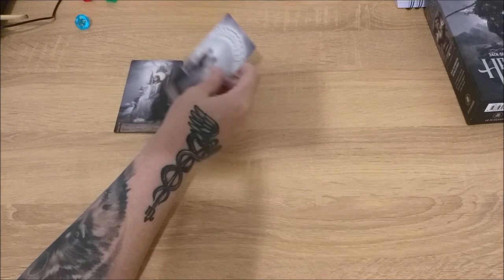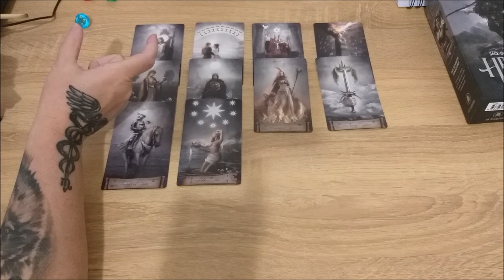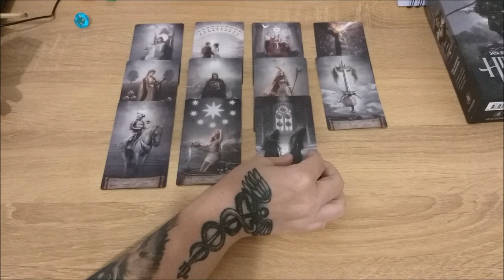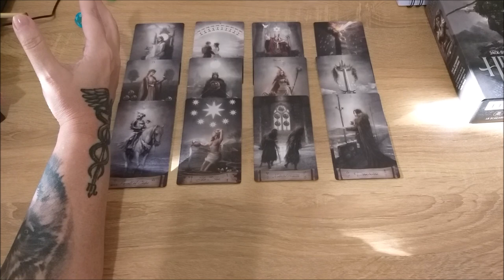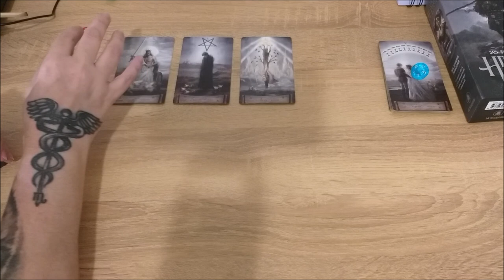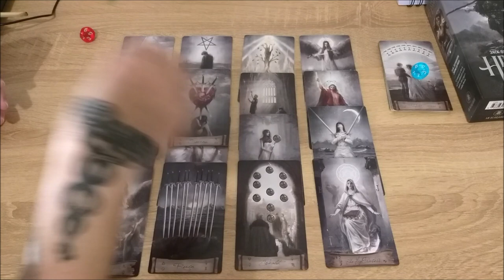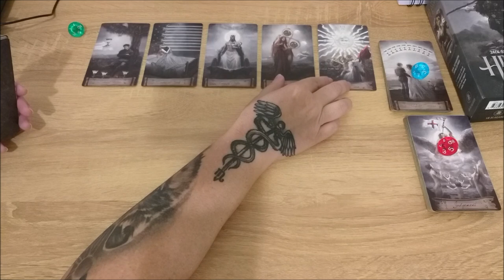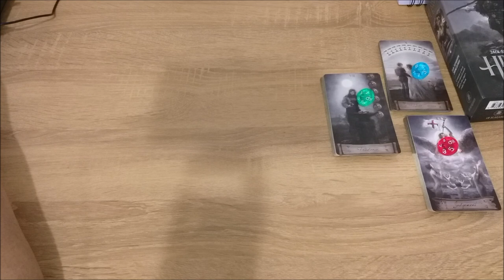Чего вы не замечаете ?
Тайм коды:
00:00 - вступление
00:32 - голубой камешек
31:25 - красный камешек
47:10 - зеленый камешек